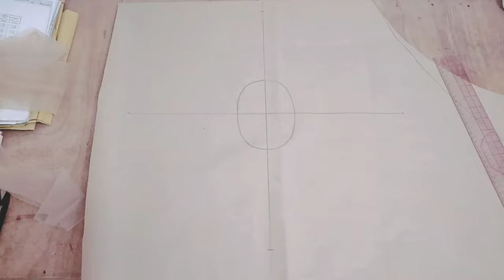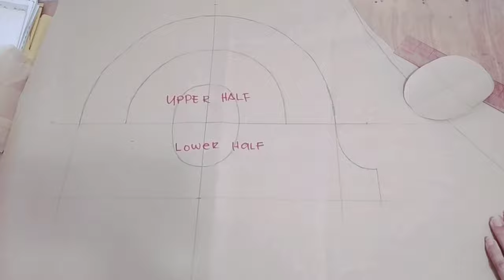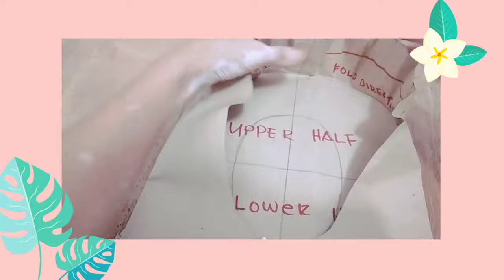✂️ Pt 1 How to Make Filipiniana Sleeves Pattern × How to Sew a Dress × Making a Gown × Philippines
How to Make Filipiniana Sleeve |  Pattern Making | How to Make Terno Sleeves | Butterfly Sleeves